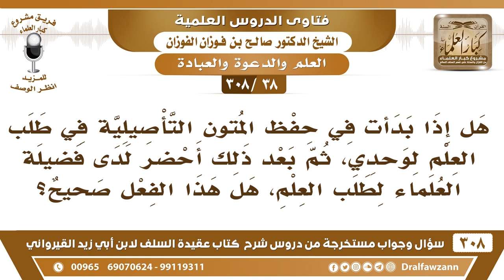[38 -308] ما التوجيه فيمن حفظ المتون التأصيلية لوحده، ثم بعد ذلك يحضر لدى فضيلة العلماء لطلب العلم..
-[38 -308] السؤال: هل إذا بدأت في حفظ المتون التأصيلية في طلب العلم لوحدي، ثم بعد ذلك أحضر لدى فضيلة العلماء لطلب العلم، هل هذا الفعل صحيح؟
الجواب: لا، ما هو بصحيح، الواجب أنك تبدأ بالحفظ والدراسة على العلماء، ما تتعدى شيئًا إلا وقد فهمته، أما مُجرد الحفظ بدون فهم هذا ما يُفيد شيء.
للاشتراك في قناة الشيخ صالح الفوزان

للاستفسار والإقتراحات والدعم
رئيس الفريق
لمشروع كبار العلماء